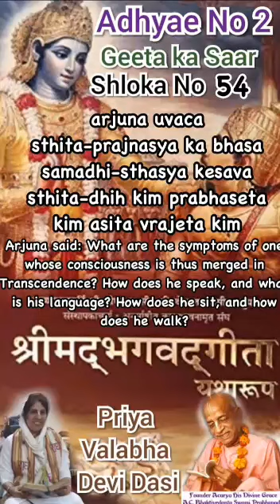Bhagavad Geeta as it is in hindi 2.54